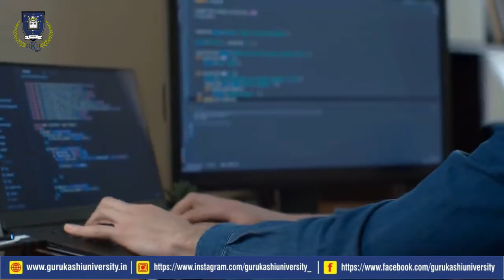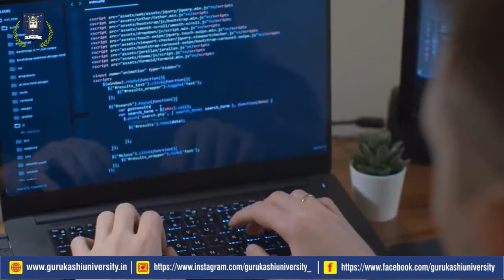Bachelor of Computer Application BCA